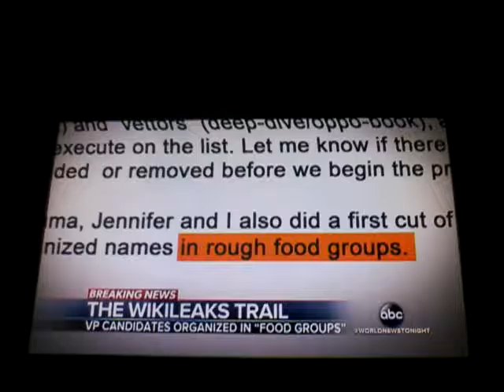Proof that ABC " ALWAYS BACKING CLINTON" is helping rig the election against trump.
Please watch the whole  video  very important David Muir  a so called journalist spends more than five minutes slandering trump and less then one min on hillary e-mail and that one only refers to her list of possible V.P running mates, nothing about her crimes thousands of more e-mail showing the rigged system. Journalism is dead mainstream  media has become an arm of the democratic party. DISGUSTING!!!